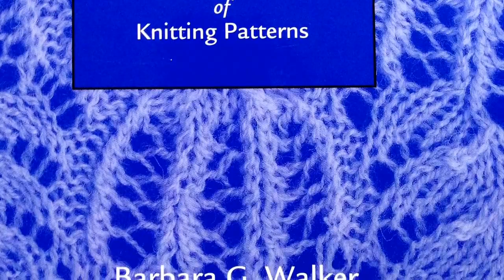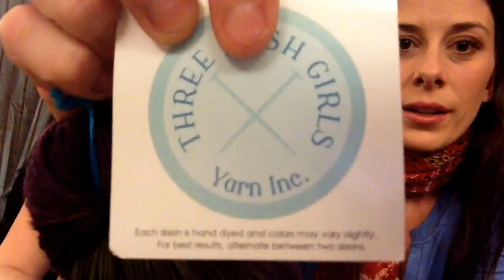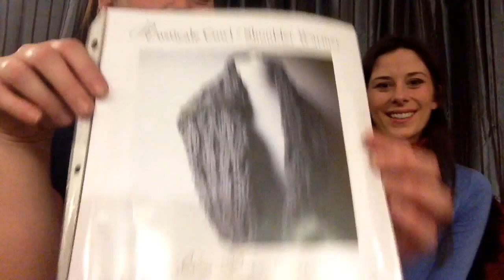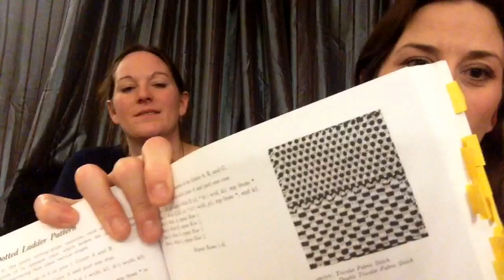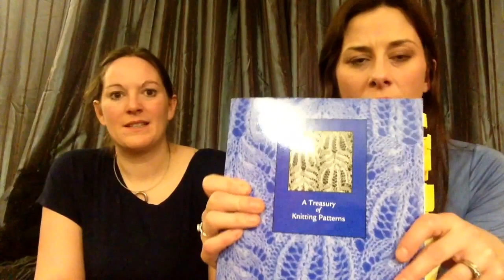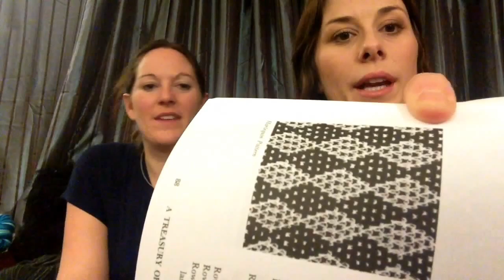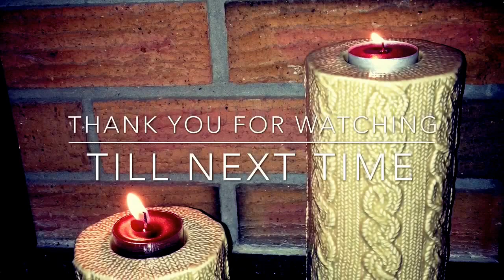Fairy Little - Twitch and Stitch || Episode 3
Two sister answer the burning questions knitters ask.